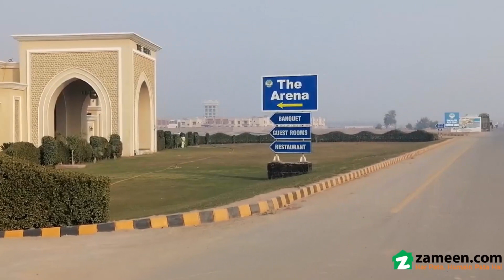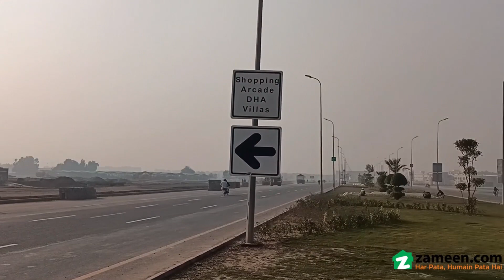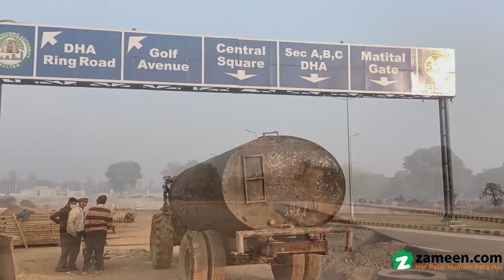1 KANAL RESIDENTIAL PLOT FOR SALE IN PHASE 1 DHA MULTAN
OPPORTUNITY FOR A LIFE TIME. UMER REAL ESTATE OFFERS THE MOST DESIRABLE PLOT LOCATION FOR SALE AT A VERY REASONABLE PRICE IN DHA. ALL COMMERCIAL MARKETS, SHOPPING MALLS, SCHOOLS, RESTAURANT, HOSPITAL, PARKS, SPORTS COMPLEX AND OTHER NEARBY PLACES ARE FEW MINUTES AWAY FROM THERE.
EASILY REACHABLE FROM IMPORTANT AREAS WITHIN DHA AS WELL AS CLOSE TO A WELL-LINKED ROAD NETWORK LEADING TO THE OTHER AREAS OF THE CITY. IT IS AN IDEAL SOCIETY, GUARDED 24 7 BY CCTV, & ALSO A VERY PROFITABLE OPPORTUNITY FOR DEVELOPERS & INVESTORS.
A VERY PEACEFUL PLACE TO BUILD A HEAVEN LIKE HOME AT A DRIVE OF JUST 5 MINUTES FROM RING ROAD.